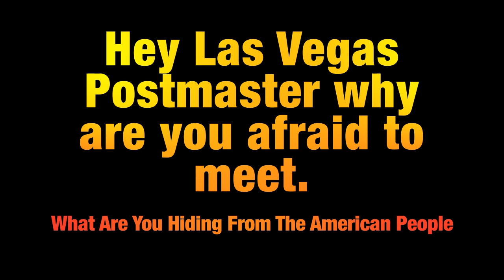Postmaster Afraid To Meet With Filmmaker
music by: Staring Into the Void - The Red Plastic Buddha